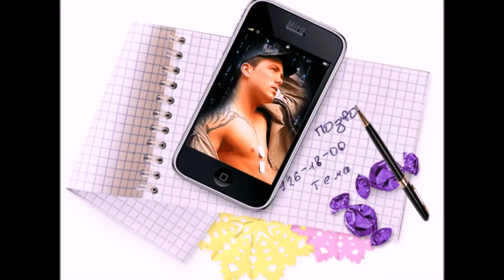Песни о любви 68 от **СаШкИ***